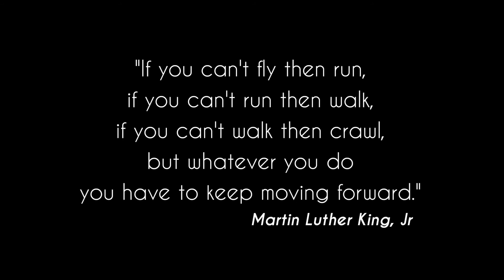MEDICINE AND PURPOSE